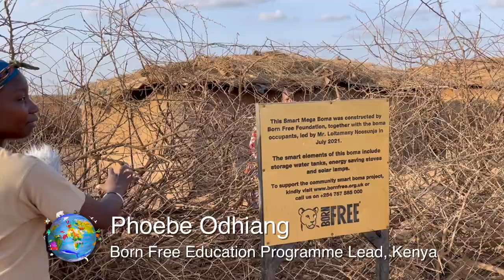Painting Precious Africa Day 2 - Maasai Tribe - Cultural Boma - Amboseli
Discover the fantastic way of life and culture of the Maasai Tribe in Amboseli National Park in Kenya with artists John Dyer and Joanne Short. The artists are welcomed into the boma alongside the Born Free Foundation, hear the excellent Maasai singing, and watch the dancing and jumping. The Maasai explain how they make fire, build houses from cow dung and elephant grass, why they burn their cheeks to create scars and how they live sustainably with the environment. John Dyer paints the tribal village and a number of the Maasai community. A must-see film if you are interested in Kenya, Maasai culture and art. and discover the artists' paintings and story